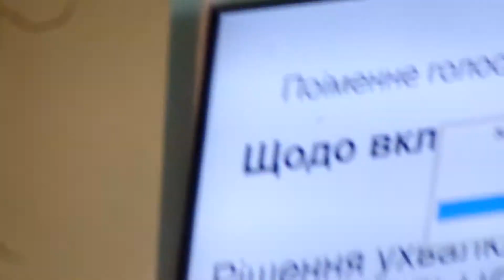Ділянка надр "Довга"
ХІІІ сесія Хмельницької обласної ради
24 травня 2017 року